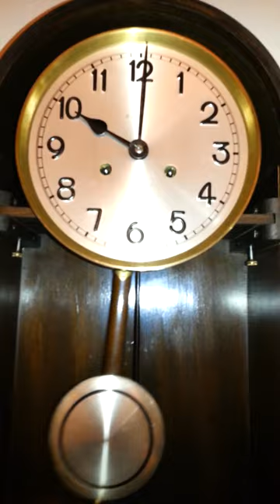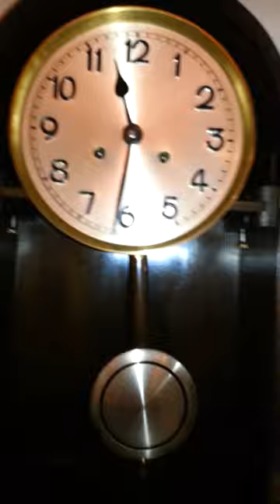German Black Forest 8 Day Spring Driven Wall Clock With Bim Bam Chime